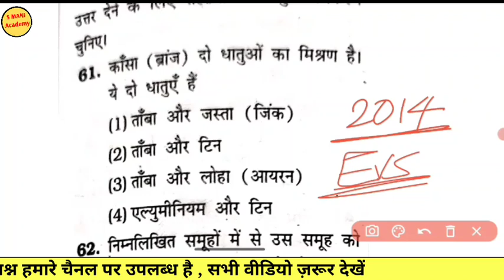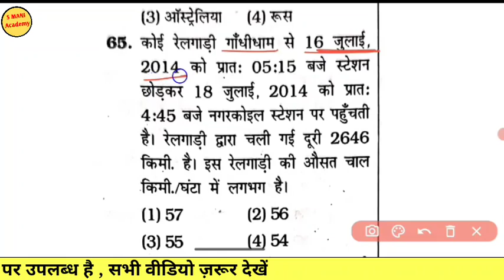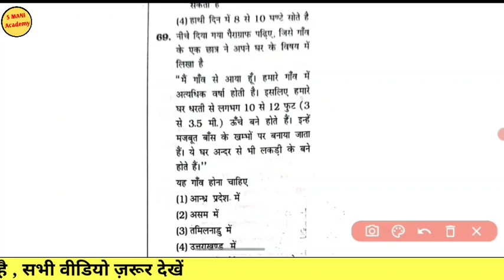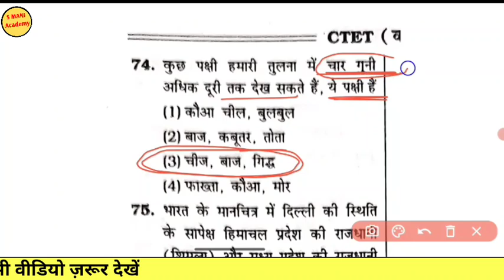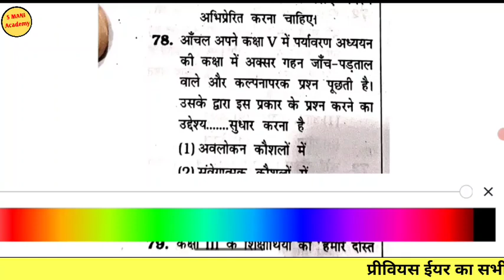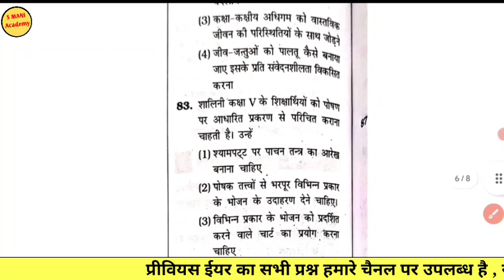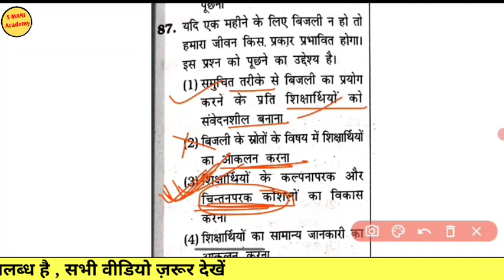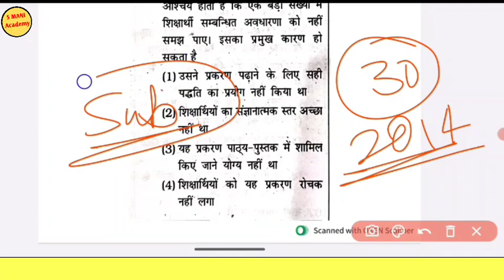CTET 21 Jan 2024 - EVS Pedagogy Previous year question 2014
ctet results date
ctet latest news
ctet results
ctet ka result kab tak aayega
ctet results 2023 kb aayega
ctet July result kb aayega 2023
cdp previous year question
cdp previous year analysis ctet